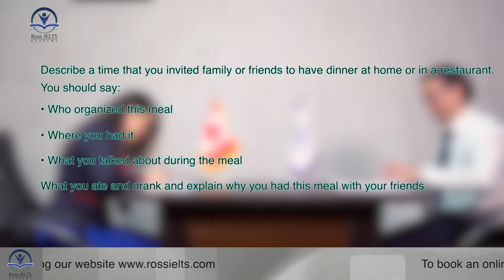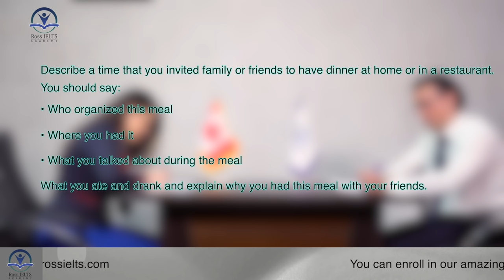IELTS Speaking Test Band 8 with feedback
In this video recorded by Ross IELTS Academy, we share an IELTS Speaking Mock Test of a candidate with a band score of 8.0. We have inserted the examiner's feedback and the reason why she got that band score at the end of the video.

In our academy, we try to help you to learn all the necessary tips and techniques to improve your band score in the IELTS exam.

From now on we cover all the IELTS Speaking topics that you might face at the time of the real exam and we teach you how to master them.
The topics cover Part1, Part2, and Part3 of the speaking test with sample answers.

Our academy has almost 2000 successful candidates with their desired result in IELTS.